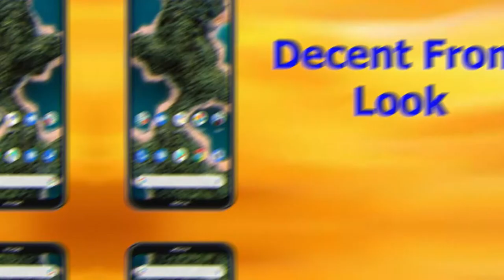Nokia X20 Features Display Camera Battery Memory etc